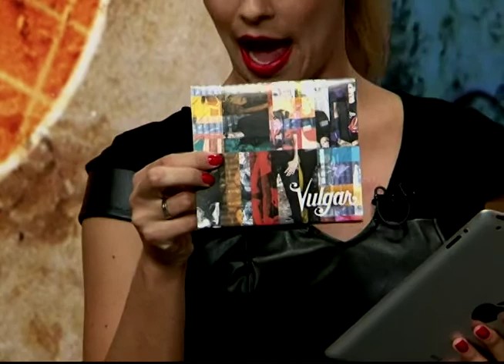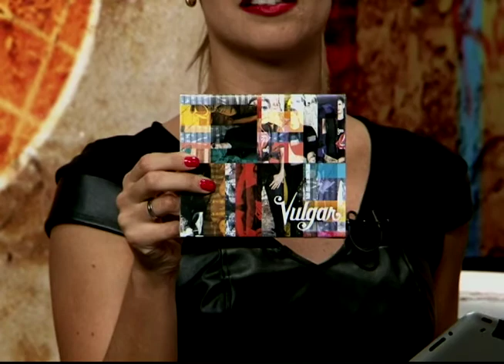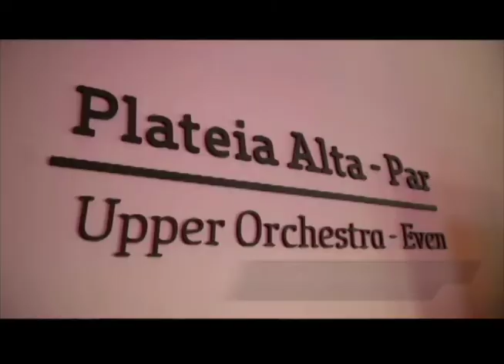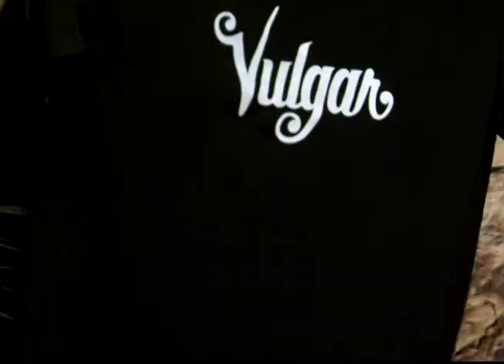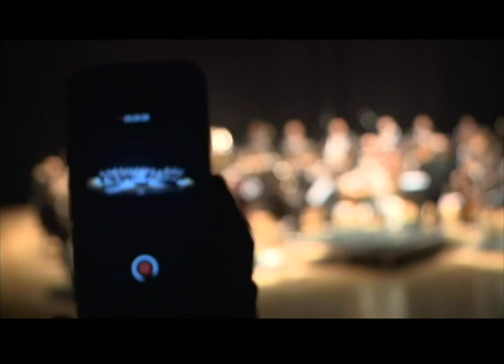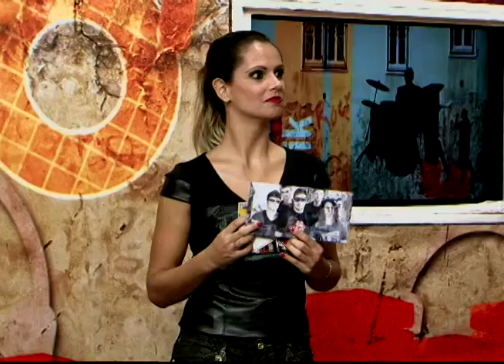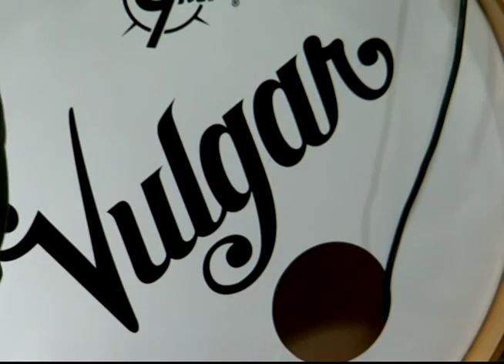AUDIÔMETRO 08/05/2014 - Banda Vulgar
TV e Rádio Univates trabalham juntas para produzir este programa que é transmitido por ambas as emissoras. Bandas e músicos regionais e estaduais se apresentam nos estúdios da TV Univates. Quadros especiais sobre lançamentos e a história do cenário musical também fazem parte do Audiômetro. O programa vai ao ar todas as quintas às 23h, com reprises nos sábados às 20h e nas segundas às 21h30min.